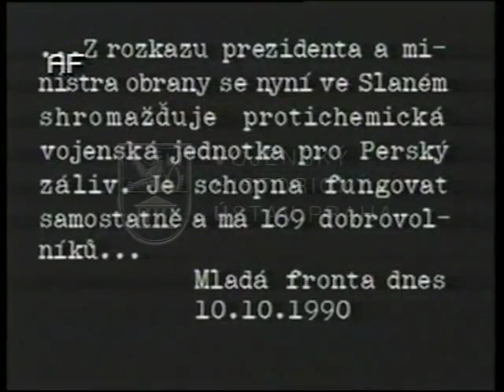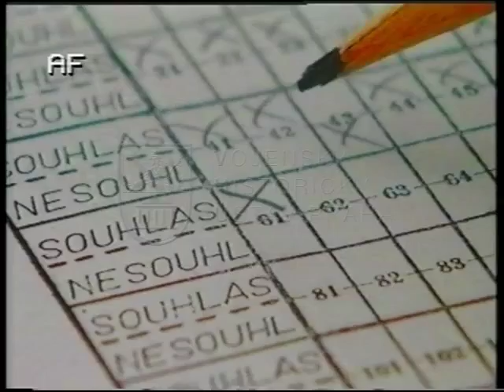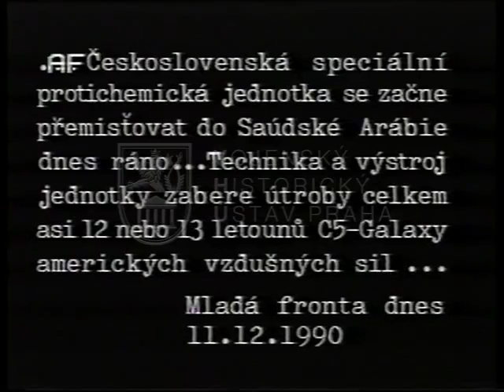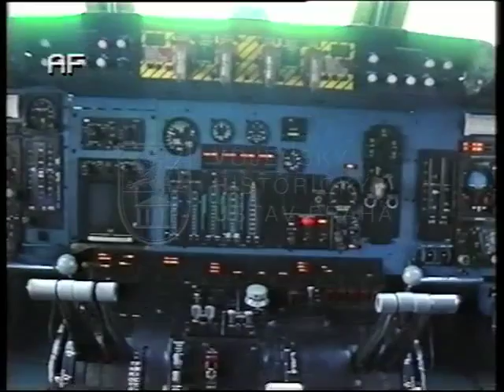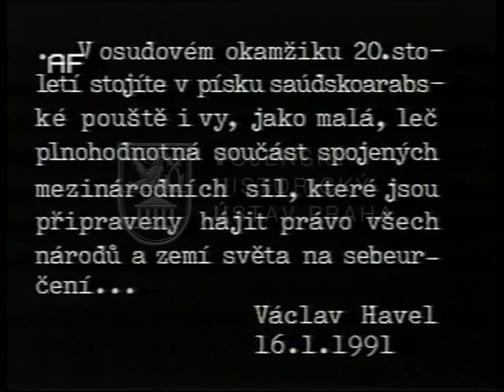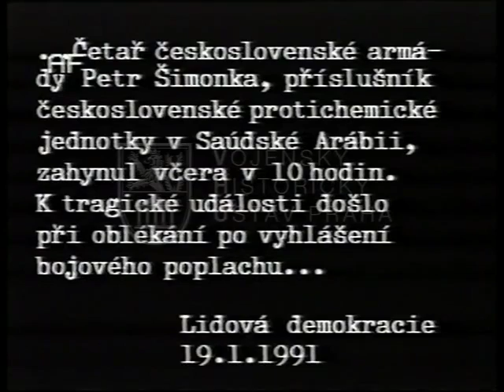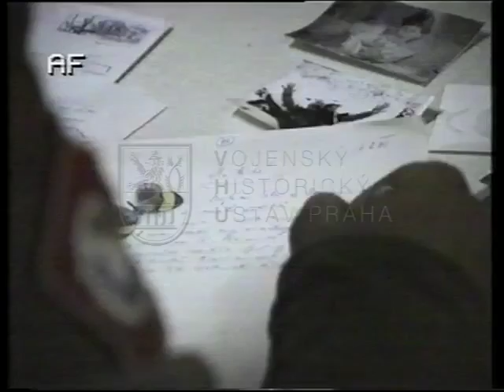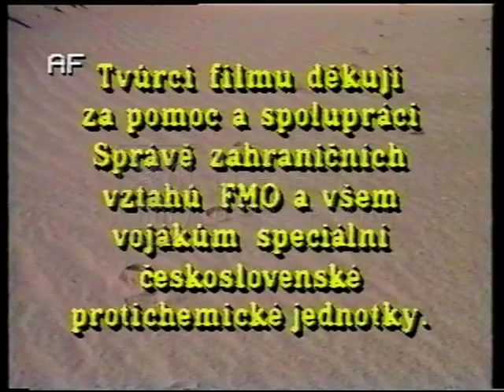Zrnko písku v poušti (1991)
Zkraje roku 1991 proběhla závěrečná část války v Perském zálivu, která přinesla vítězství mezinárodní koalice nad Irákem. Součástí této koalice bylo také Československo, které poprvé vyslalo do novodobé zahraniční mise samostatný speciální protichemický prapor.

Po vypršení ultimáta Rady bezpečnosti Organizace spojených národů zahájila dne 17. ledna 1991 mezinárodní koalice operaci Pouštní bouře, jejímž cílem bylo osvobození Irákem okupovaného Kuvajtu. Českoslovenští chemici měli za úkol sledovat přítomnost otravných látek v ovzduší.
Do konce února 1991 byl Kuvajt osvobozen a na jeho území vjeli také českoslovenští vojáci, kteří do té doby působili na území Saúdské Arábie. Během operace přišel jeden z příslušníků československého protichemického praporu o život.
O přípravě na nasazení našich vojáků v Perském zálivu natočil v armádním filmovém studiu dokumentární film „Zrnko písku v poušti“ režisér Marián Schiebl. U příležitosti dvacátého pátého výročí operace Pouštní bouře uvádíme tento film mezi ukázkami v nezkrácené podobě.

Kopie filmu byla do sbírek Vojenského historického ústavu Praha získána v roce 2008 převodem.

„Zrnko písku v poušti“: ČSAF; 1991; režie Marian Schiebl; technické údaje k filmové kopii: video U-matic, barevná, zvuková, 15 minut

Zveřejněno s laskavým souhlasem Vojenského historického ústavu ČR